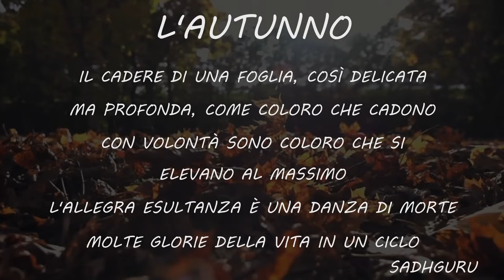Come tenere alto lo spirito nell'autunno | Sadhguru Italiano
Sadhguru dimostra che l'autunno della vita e della natura non manca di colori e di esuberanza. Guardate Sadhguru mentre si scatena, ruggisce e si rotola tra il fogliame autunnale dalle tonalità gloriose della foresta intorno all'Isha Institute of Inner-sciences, a McMinnville, Tennessee.